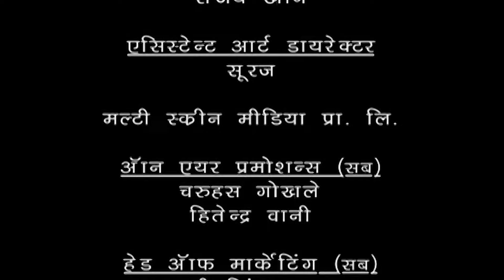Best Of Pritam Pyaare और Woh | Tiku Talsania Comedy Series 😀 | HD